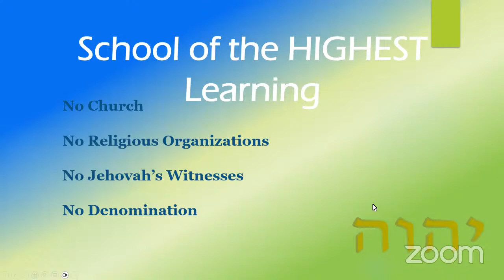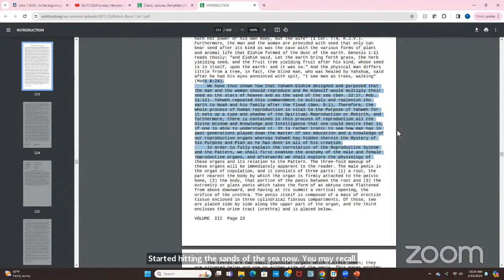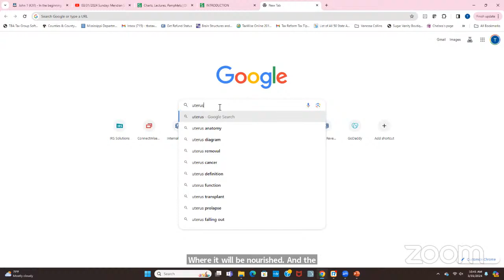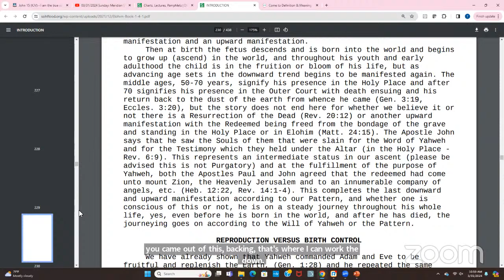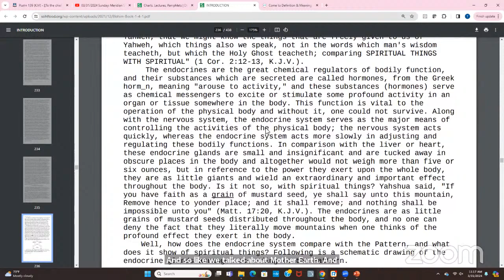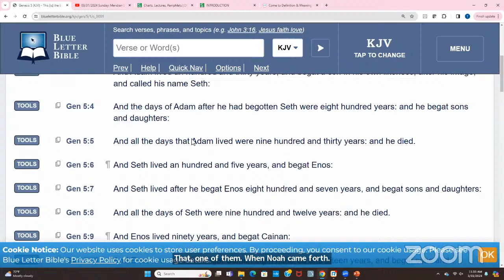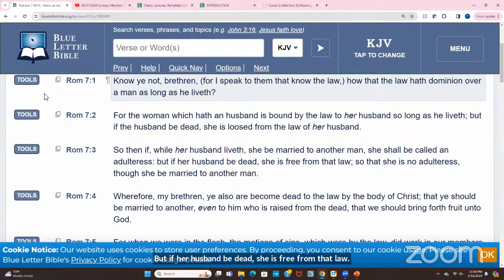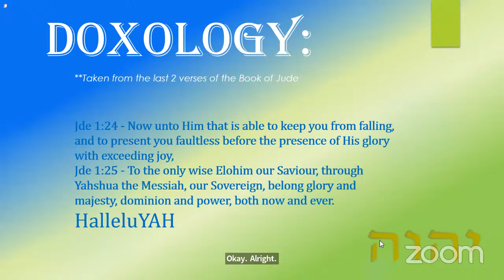03/31/2024 Sunday: Meridian SOHL- John 1st Chapter